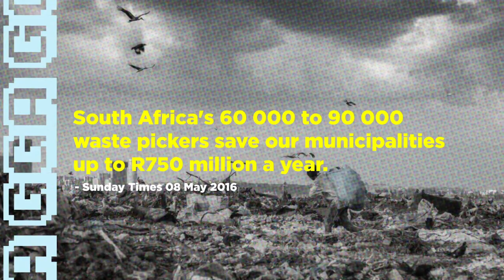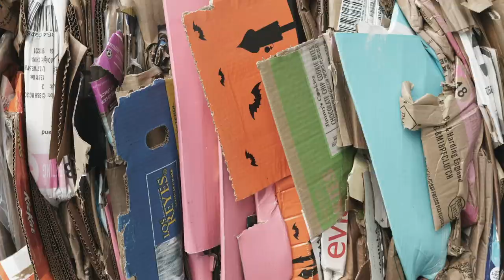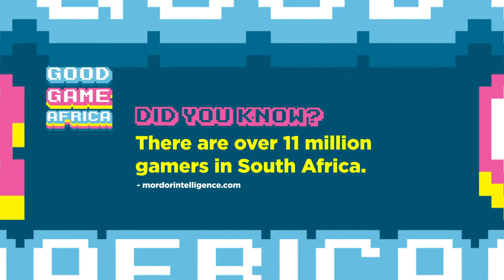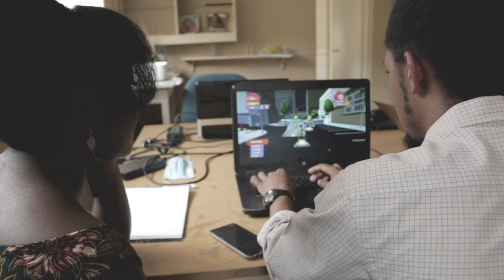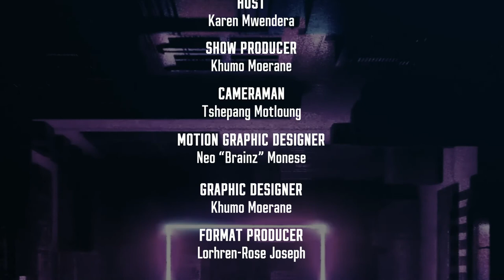GGA (Good Game Africa) Space Salad Interview : African Video Games Developers • Video Gaming Show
'GG Africa' aka Good Game Africa is a video game show dedicated to African video game developers, gamers, games, eSports and more. We interview African developers and review their games. By shining a spot light on these developers, sharing their stories and visions for our continent and its games industry, our goal is to help build local and international markets and communities for them and their games. We champion African developers and games. We want to grow the love for African made games.

Karen Mwendera: Host & 2nd Editor
Khumo Moerane: Show Producer & Graphic Designer
Lorhren-Rose Joseph: Format Producer, Writer & 1st Editor
Neo Monese: Motion Graphic designer & Colour Grader
Tshepang Motloung: Cameraman & 3rd Editor

Space Salad Studio
Thabi Koma : Code Genie
Wandile Matsebula : Lover Of Sound
Thabo Tsolo : Game Wizard

Dipopaai Animation Studio